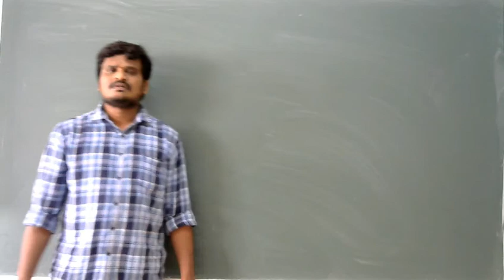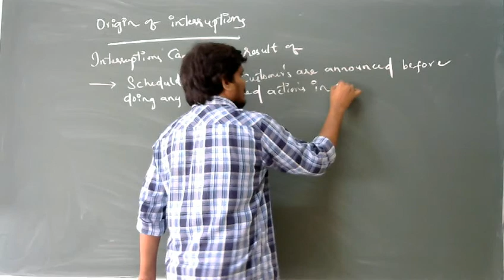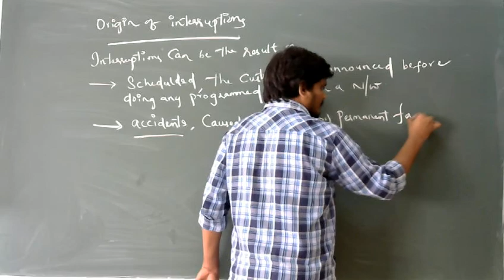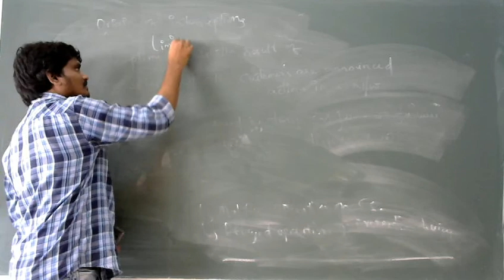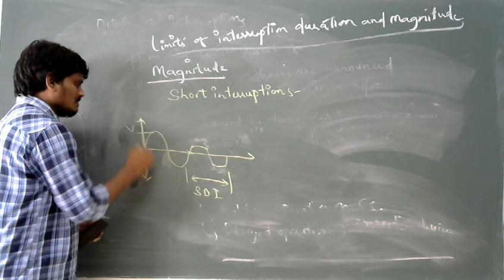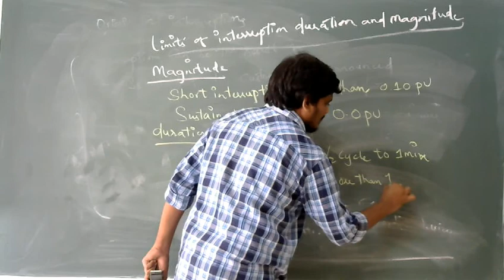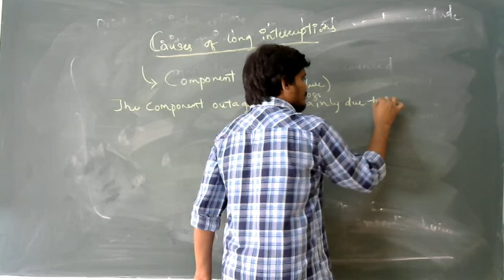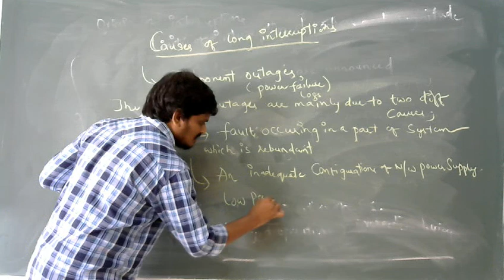origin of interruptions and limits of interruption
PQ UNIT 2 LEC 3